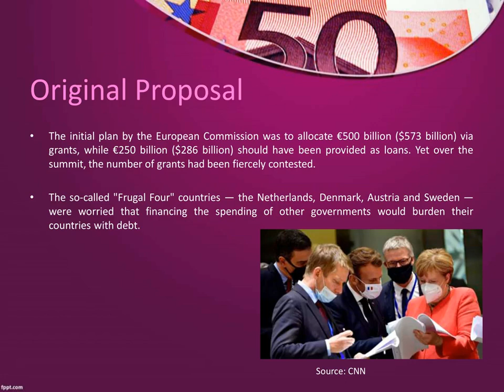EU $2 Trillion Recovery Deal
See the following shared video to know about EU $2 Trillion Recovery Deal.